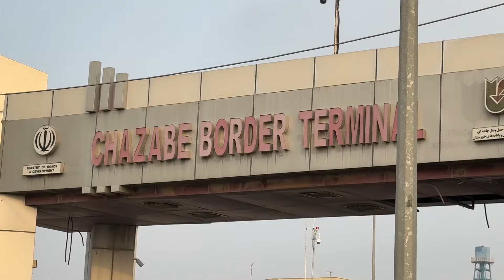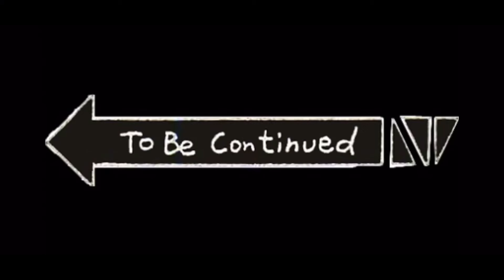Iran zahedan to iraq chazaba broder Arbaeen 1446 Yousuf Vlog ❤️